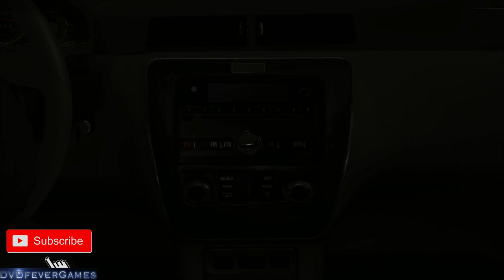Heavy Rain - 5. Crime Scene - PC gameplay (1080p HD)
All-action gameplay from the Heavy Rain PC Demo from Quantic Dream on the PC, which is out now.